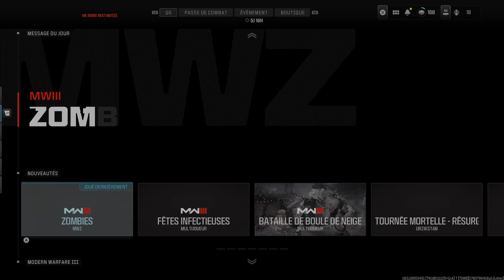MWZ - Faille d'ether noir "Sceau" + Ver d'ether de la tempête